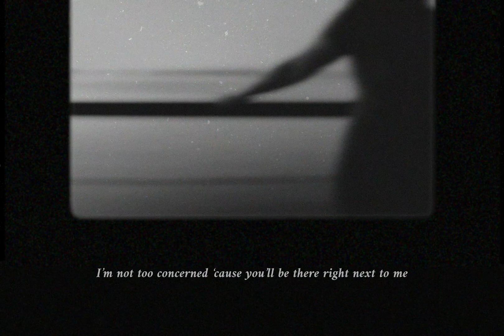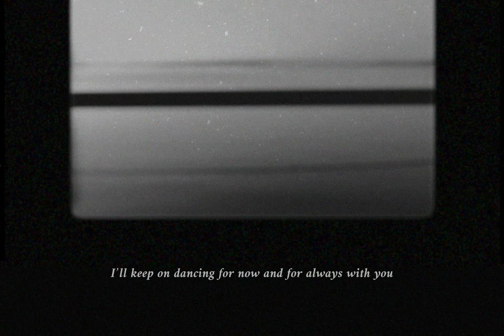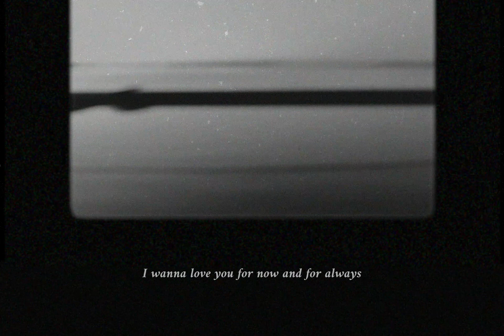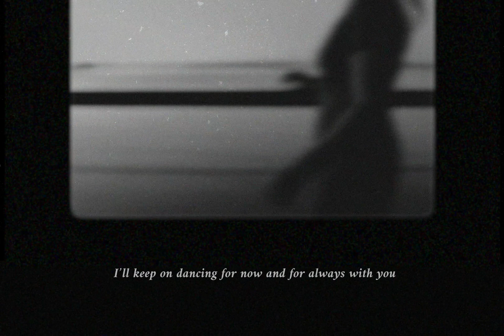David MacKenzie - For Now and For Always (Official Lyric Video)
This is the lyric video for my song, For Now and For Always! It's a pretty special one to me. I hope you love it as much as I do!

LYRICS:
One, two, three, I'll count the beats and you teach me the steps
I'm not a dancer, but for you I'll give it my best
I'll put my arms around you and go where the music leads
I'm not too concerned, 'cause you'll be there right next to me

I wanna love you for now and for always
Forever's a promise I promise that I'll make
Somedays it won't be easy, but right here I swear this is true
I'll keep on dancing for now and for always with you

We're singing with every spin and every step
The first verse we know, but my darling we're writing the rest
If some of my notes fall a little bit out of the key
Then you jump right in and you add your sweet harmony

Even when our feet don't move like they used to
I'll be the one to carry you through

| For Now & For Always |
Written by David MacKenzie
Produced by Corey LeRue & Alex Stephen